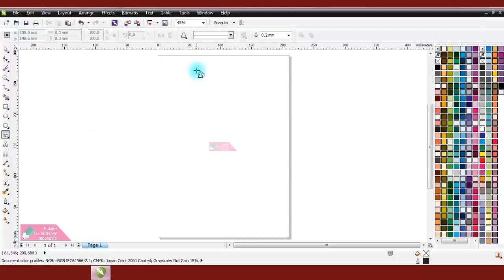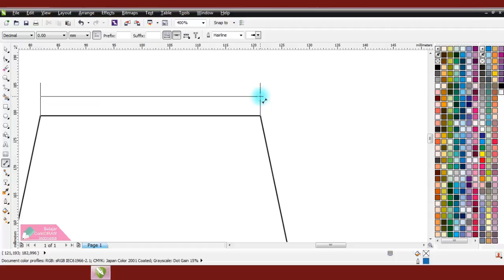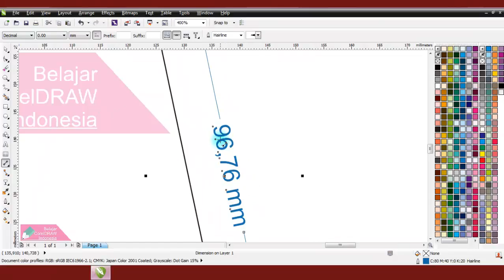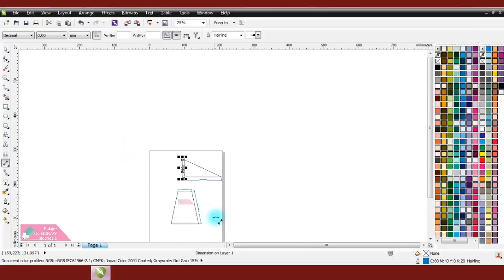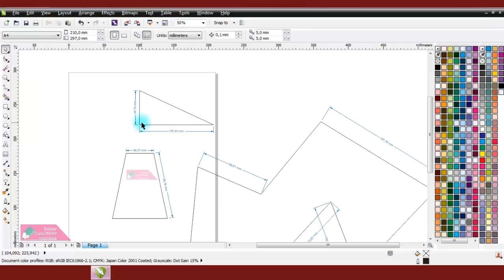MENGUKUR PANJANG PENDEK OBJEK DI CORELDRAW SECARA OTOMATIS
Cara mengukur panjang dan pendek garis atau objek di corel draw secara otomatis menggunakan Parallel Dimension.